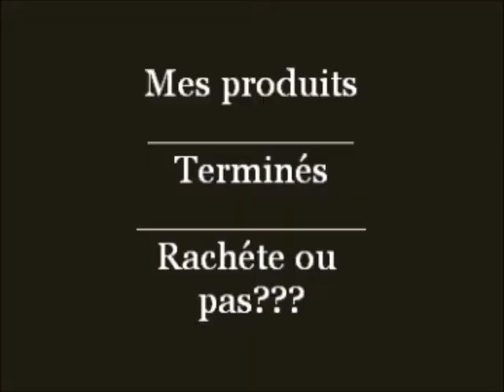Produits terminés,rachète ou pas?